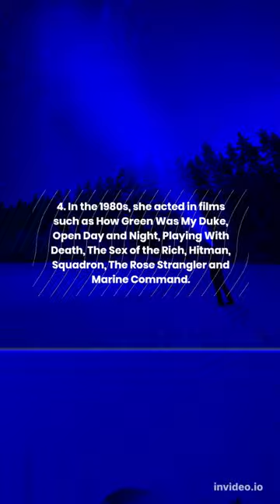5 Fun Facts About Susana Dosamantes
Exipure:
LeanBiome - BRAND NEW Weight Loss Offer!!